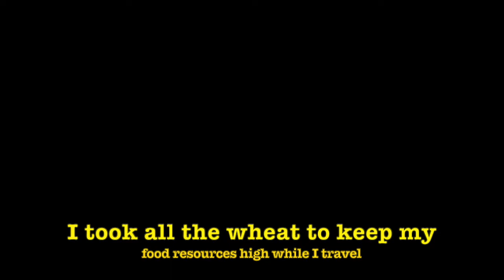Minecraft Let's Play | Episode 2 | Let's explore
The second episode of my Minecraft let's play

Unfortunately my mic broke while recording so I had to improvise.
so it has a bit of a different formate but I hope you all enjoy.